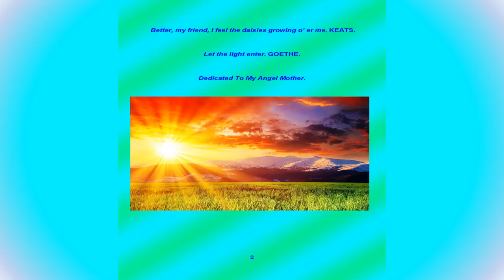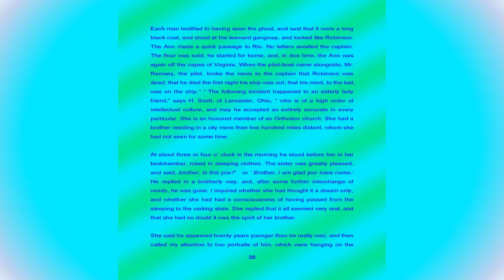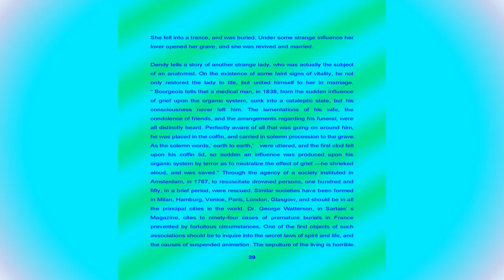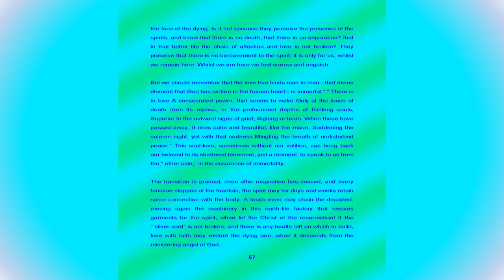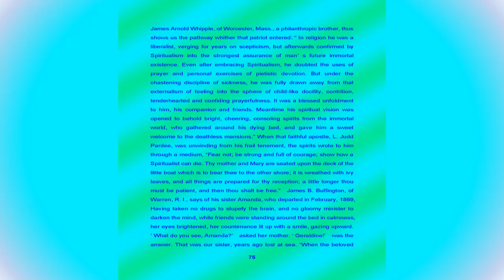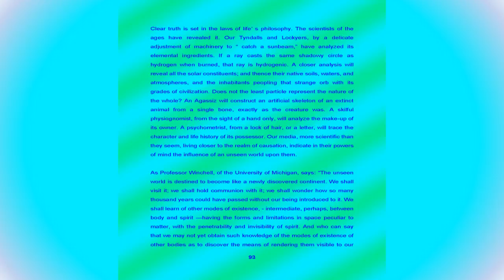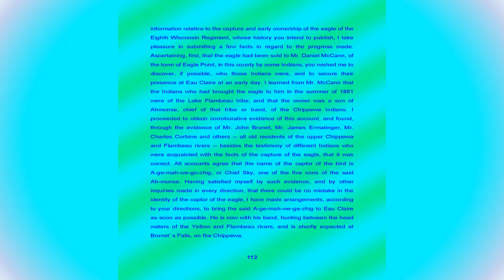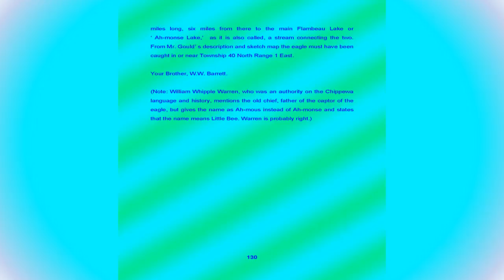Looking Beyond - Joseph O. Barrett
This is a little known spiritualism work and an early one but its content is of good quality and modern in perspective. It consists of 3 parts: (1) Life’s Mystic Key, (2) The New Birth, and (3) The Last Shall Be First.